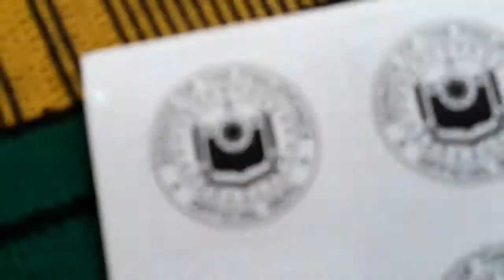Ushering the Senators (offcam)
It was a great experience to be one of the ushers of a Senate Hearing with an exclusive interview with the senators and Baguio City Hon.Mayor Mauricio Domogan.